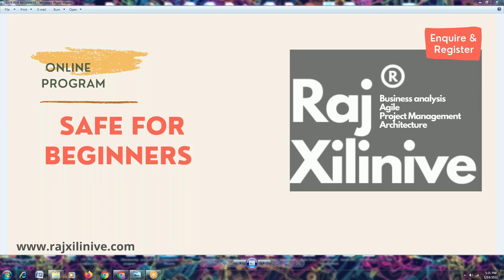scaled Agile ( SAFe ) for beginners